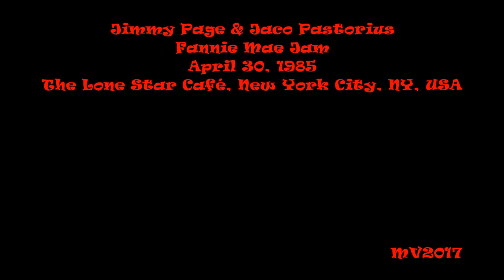Fannie Mae Jam - The Lone Star Café, New York City 1985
Jimmy Page & Jaco Pastorius: April 30, 1985 - The Lone Star Café, New York City, NY, USA ...

The Band: Jaco Pastorius (bass, vocal, keyboard), Jimmy Page (lead guitar), Kenny Gwyn (guitar), Scott Brown (keyboard), Chris Slade (drums), Jerry Gonzalez (tp, perc)
Info from jimmypage.com - 'On This Day' for April 30

ON THIS DAY ... 30 APR 1985
I WENT TO SEE JACO PASTORIUS AT THE LONE STAR CAFÉ IN NEW YORK

Jaco was accompanied by a drummer he’d accessed from the The Village Voice Musician’s Column. Needless to say, this drummer from the small ads was having a bit of a problem keeping up with the powerhouse Jaco Pastorius, who was illustrating the complete textbook to the various approaches of electric bass. Jaco invited me up and I had a jam with him but more importantly, Chris Slade, The Firm’s drummer also got up to jam, relegating the current drummer to a table in the club. After about four numbers, I returned to our table to witness a tremendous synergy and understanding of Jaco’s playing from Chris who remained for the rest of the set. That night I got to understand what an experienced and passionate drummer Chris Slade could be. And also what a monster of a player Jaco Pastorius was.